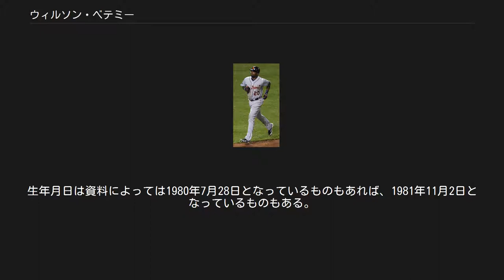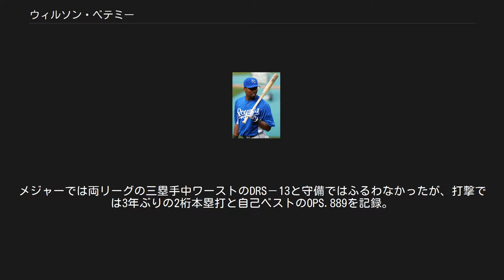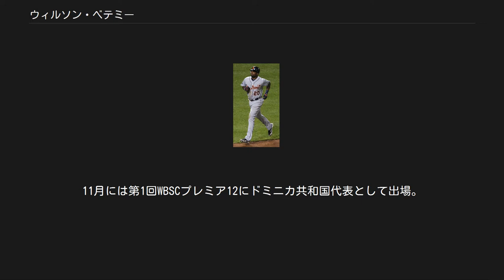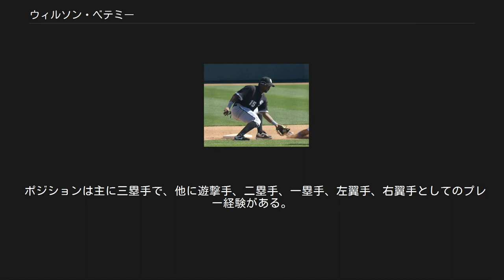ウィルソン・ベテミー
ウィルソン・ベテミー（Wilson Betemit, 1981年11月2日 - ）は、ドミニカ共和国サントドミンゴ出身の元プロ野球選手（内野手）。
右投両打。
 姓の発音はBay-tah-meeであり最後の“t”を発音しないため、日本語表記は「ベテミー」が原音に忠実であるが、「ベテミット」と表記されることも多い。
生年月日は資料によっては1980年7月28日となっているものもあれば、1981年11月2日となっているものもある。
 1996年7月28日にアトランタ・ブレーブスと契約。
 2001年9月18日にメジャーデビュー。
 2006年7月28日ロサンゼルス・ドジャースへトレードで移籍した。
移籍後は、先発出場した試合に14連勝した。
結局、ドジャースでは打率.241と低調だったものの、55試合の出場で9本塁打を放った。
そして、シーズントータルでも18本塁打を放ち、持ち前のパワーを存分に発揮。
しかし、その一方で両打ちながら対左腕の打率は1割台と苦しんだ。
また、プレーオフでは3試合（先発は2試合）に出場し、出塁率6割とテーブルセッター役として活躍した。
 2007年7月31日にスコット・プロクターとのトレードでニューヨーク・ヤンキースに移籍。
ヤンキース移籍後は、主に一塁手として二塁手・三塁手・遊撃手・左翼手もこなしながら37試合に出場。
ちなみに、一塁手と左翼手として守備に就くのは、メジャー昇格後初であった。
移籍後も打率.227・4本塁打・24打点と低調だったものの、8月半ばのミゲル・カイロの解雇、9月初頭のアンディ・フィリップスの右手首骨折など、内野の控えが不足したこともあり、チーム唯一の内野のユーティリティープレイヤーとして存在感を示した。
 シカゴ・ホワイトソックス時代 （2009年3月1日） 2008年11月13日に、ニック・スウィッシャー、カネコア・テシェイラとのトレードで、ジョニー・ヌニェス、ジェフ・マルケスと共に、シカゴ・ホワイトソックスへ移籍した。
 2009年10月5日にFAとなった。
 カンザスシティ・ロイヤルズ時代 （2010年5月25日） 2010年はカンザスシティ・ロイヤルズとマイナー契約を結ぶ。
メジャーでは両リーグの三塁手中ワーストのDRS－13と守備ではふるわなかったが、打撃では3年ぶりの2桁本塁打と自己ベストのOPS.889を記録。
 デトロイト・タイガース時代 （2011年8月12日） 2011年7月20日に出場機会を求め、アントニオ・クルーズ、フリオ・ロドリゲスとのトレードでデトロイト・タイガースに移籍。
シーズンオフの10月30日にFAとなる。
 2012年1月23日、ボルチモア・オリオールズと2年契約（3年目はオプション）で合意。
 2013年は右膝靭帯の故障により故障者リスト入りし、8月27日に復帰。
9月16日にDFAとなり、9月24日に放出された。
 2014年2月6日にタンパベイ・レイズとマイナー契約を結んだ。
 2015年2月2日に禁止薬物の使用でMLB機構から50試合の出場停止処分を受けた。
11月には第1回WBSCプレミア12にドミニカ共和国代表として出場。
 2016年4月12日にメキシカンリーグのタバスコ・キャトルメンと契約。
 ポジションは主に三塁手で、他に遊撃手、二塁手、一塁手、左翼手、右翼手としてのプレー経験がある。
 MiLB